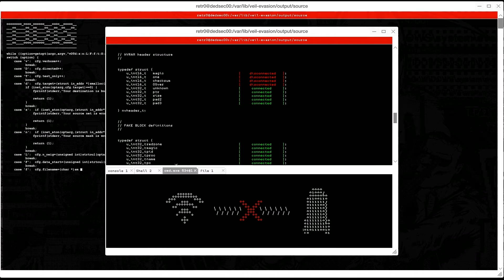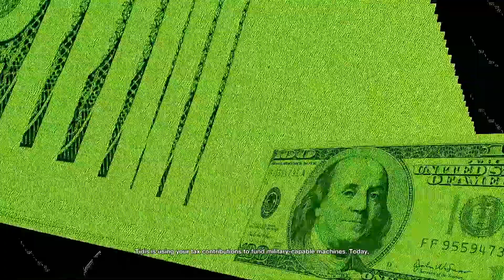Watch Dogs 2 Mission#36 || Man vs Machine